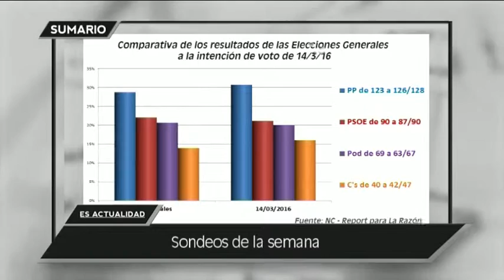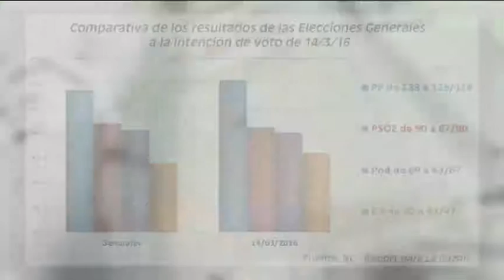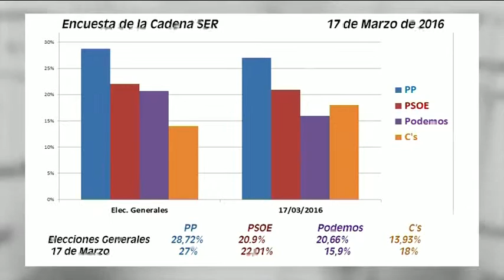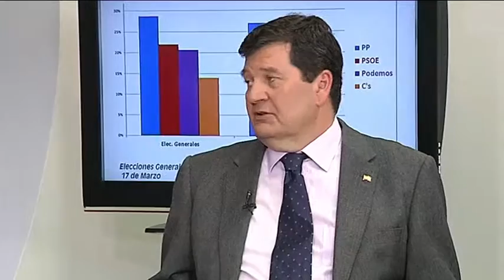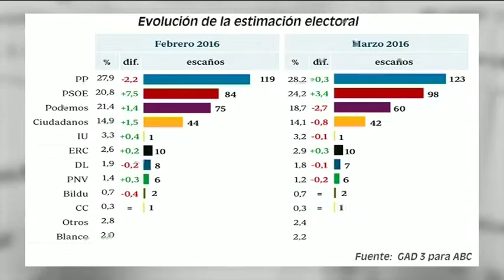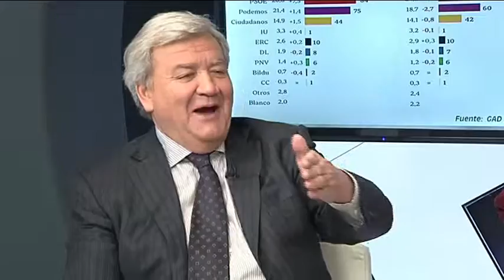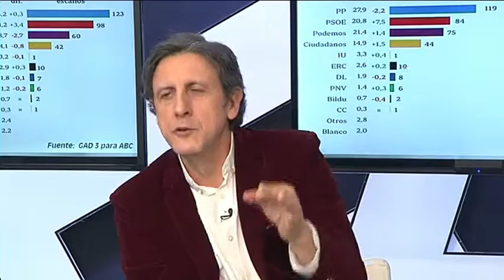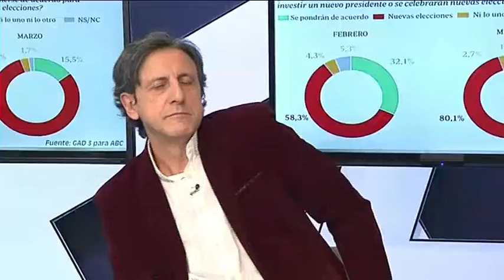ES ACTUALIDAD 17 03 16 A